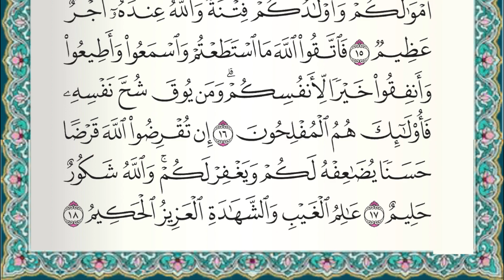Surah At-Taghabun | Syaikh Bilal bin Haidar bin Ahmad Abu ‘Amr Al-Zaghruri hafizhahullah